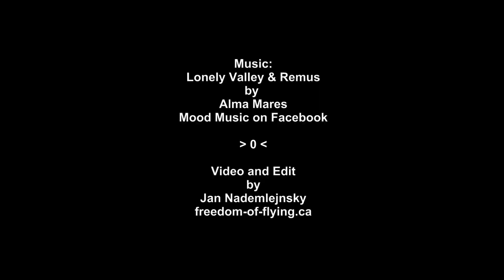286. Flight from Merritt to Kamloops, May 8, 2020.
This is return trip of my previous video # 285. While I was cruising up to 145 km/h flying to Merritt, I could not reach even 100 km/h of ground speed when flying back. I took direction of the famous “Coquihalla Highway to Hell”. This section of highway is featured on continual TV reality serial about heavy rescues from serious crashed during quickly changing weather conditions there. My flight was also not too peaceful, because of large clear cut forest areas, with light brown color.
Those “patches” are much warmer then surrounding green forests, creating serious turbulence. It was bumpy and occasionally unpleasant.